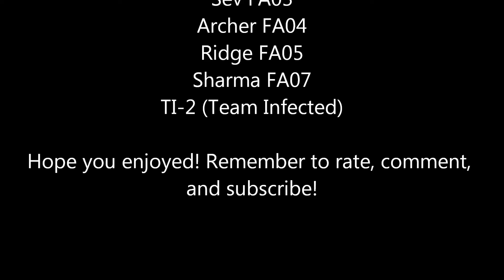Stryker Airsoft 3-2-14: TDM Ft. TI-2 from Team Infected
This video shows how communication and tactics can help two groups complete their objective without having any experience fighting with each other before.